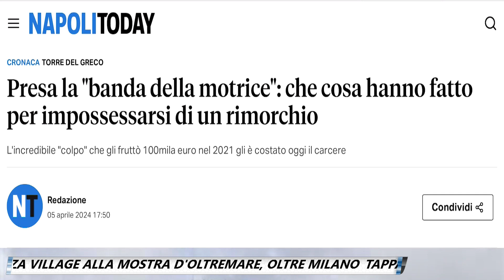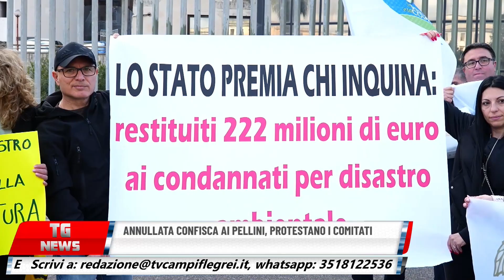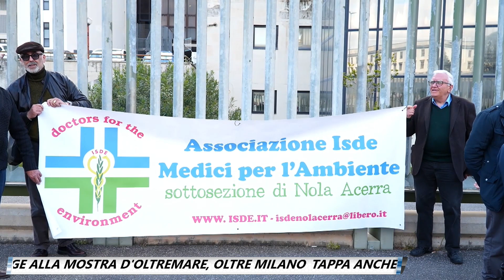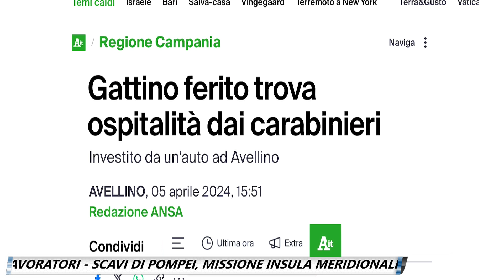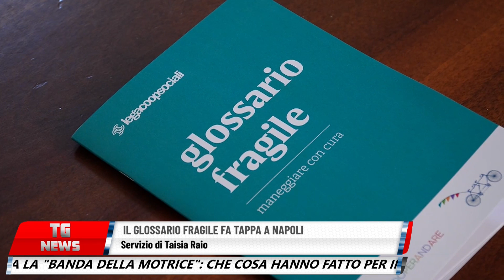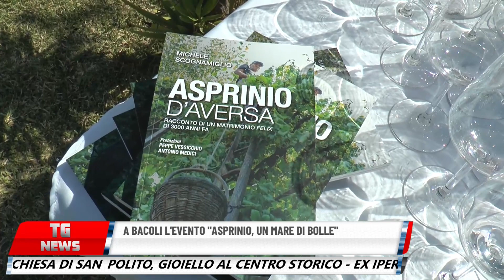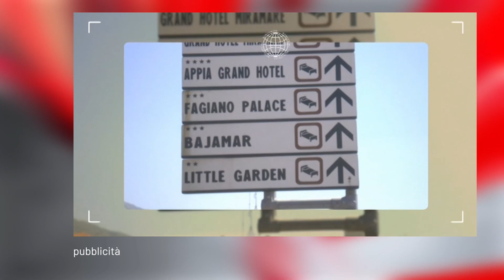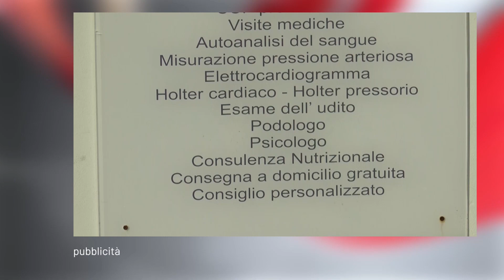TG NEWS ORE 19.30 DEL 5 APRILE 2024